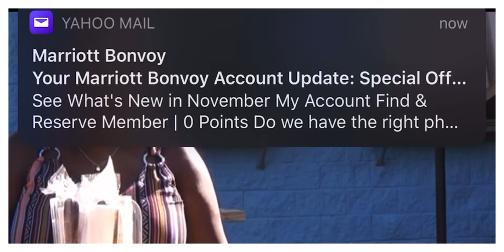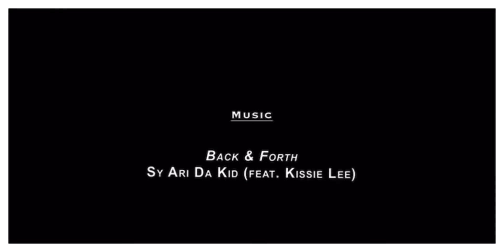Friends lovers and secrets Ep1 Fresh Out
Kayla comes home after DJing o tour. Semaj gets home from Jail. Trey wants to get everyone together to party but has an agenda mind. Lovey has a unexpected guest stop by her house.

Writing and directed by NaeNae The Direction
Produced by Chasing My Dream Production